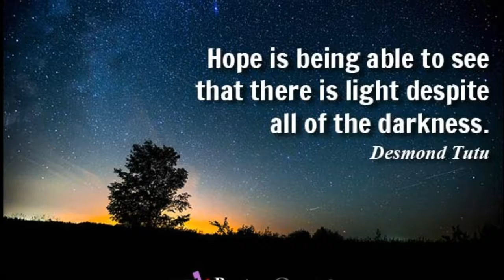Gameplay- Ski Safari 2 Ski On The Moon (mod money)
Escape the forces of nature in an endless downhill skiing adventure!